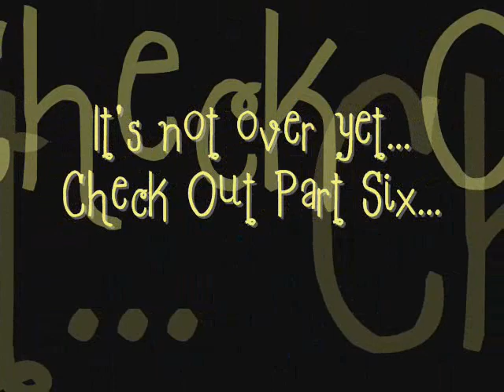Back Rub Ep 7 Pt 5 of 6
THANK YOU soooo much for spreading the word about my channel...if you don't see anything DDUB related up (bubbletweets, etc...) let me know & I will get to adding them. as always Much Love & Enjoy!!! Yep!!